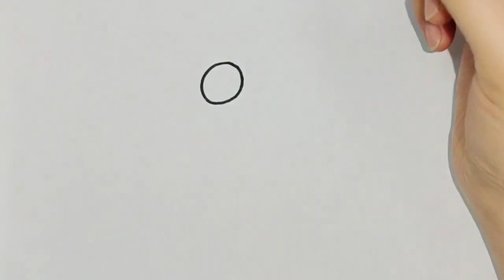DRAWING SPONGEBOB SQUAREPANTS EASY DRAWING FOR KIDS